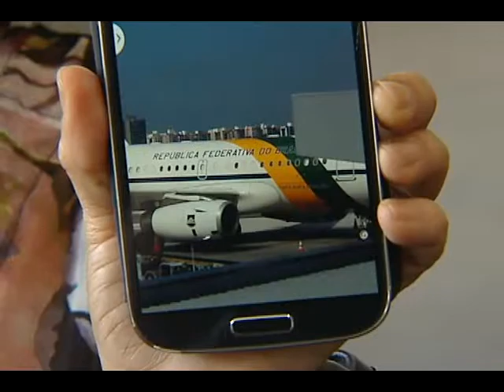Presidente Dilma está no espírito santo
A presidente Dilma Roussef visitou hoje o Espírito Santo. Visita rápida, de poucas horas. Dilma veio participar da inauguração de casas populares.